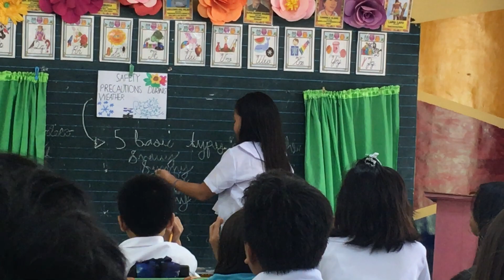Jenele’s Report Part 1